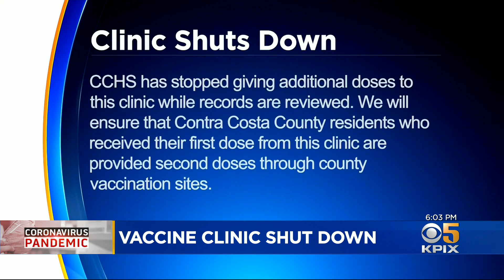COVID: Lafayette Vaccination Site Accused Of Giving Shots To Wrong People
A coronavirus vaccination clinic in Lafayette was shut down over claims it wasn't giving shots to the right people. Juliette Goodrich says the doctor says it was a misunderstanding.